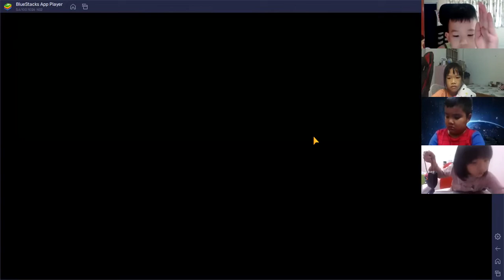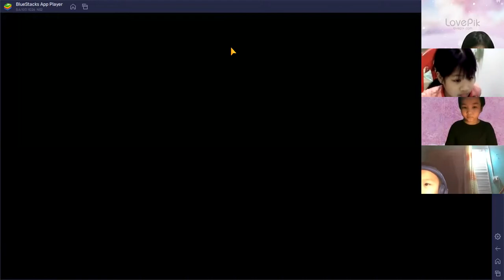Học tiếng Anh miễn phí cùng con Buổi 5 (30/03/2022) - Ms. Ngọc English (Dành cho học sinh lớp 1,2)